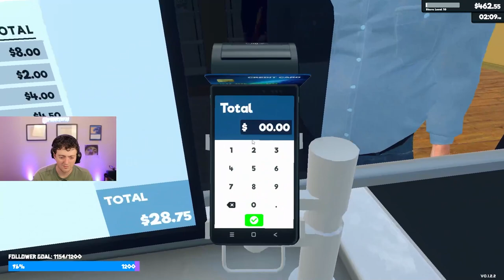Unforgettable Moments in Supermarket Simulator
Episode 1 of Supermarket Simulator and creating a scamming empire that grows to unfathomable heights. Gang wars, violence, and presidential visits all at the Scam N' Go down the street. Visit now.

I stream almost everyday now so please make sure to go check out my Twitch

Here is the discord that I use for my community to come and hang out with me

0:00 Muted :)
0:12 Unmuted :(
0:33 Armed and dangerous now
0:46 Back to business
19:57 Presidential Visit
21:29 Outro